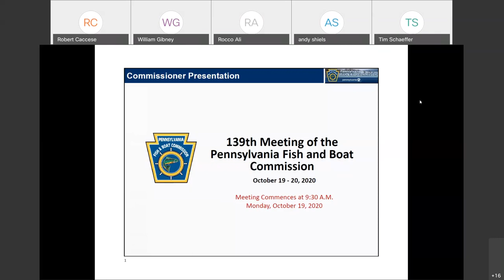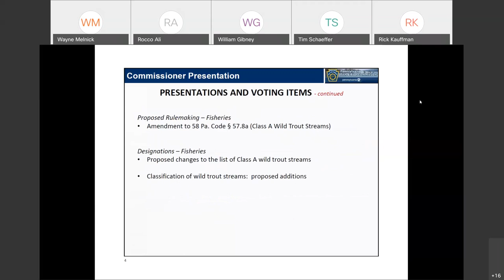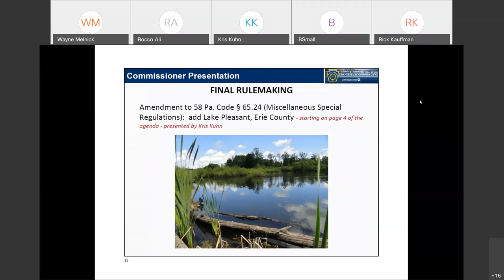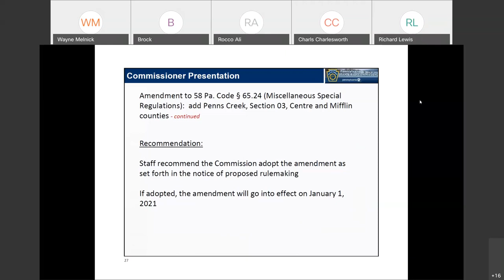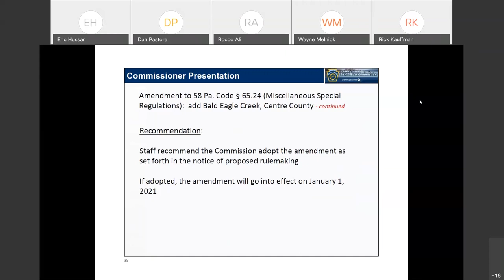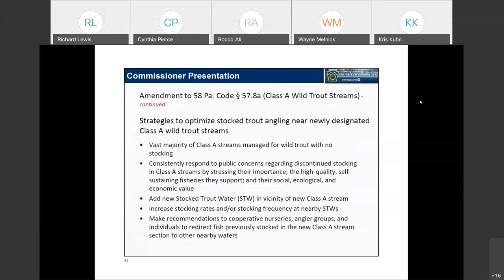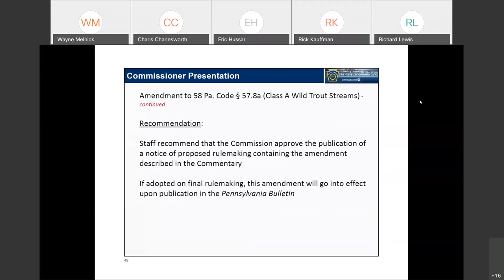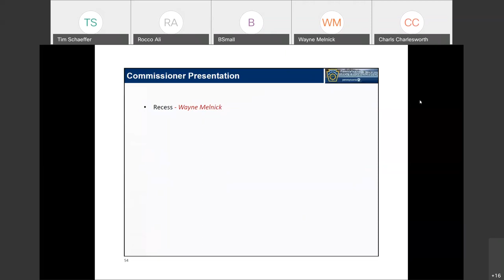PFBC Commission Meeting- Day 1- October 19, 2020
The Pennsylvania Fish and Boat Commission is an independent administrative commission consisting of ten competent citizens of the Commonwealth who are appointed by the Governor by and with the advice and consent of a majority of the Pennsylvania Senate. Commissioners serve for terms of four years. The PFBC's Board of Commissioners meets quarterly, and the recorded videos from the public meetings are provided as a service to Commonwealth citizens who are unable to attend in person.

Due to the COVID-19 pandemic, the PFBC Board of Commissioners meetings have been held virtually using WebEx and shared with the public on Facebook Live. The recordings are then posted to our website for archival purposes.

The 139th Quarterly Commission Meeting, due to its length, was held on two consecutive days, Monday, October 19, 2020, and Tuesday, October 20, 2020, beginning at 9:30AM each day.